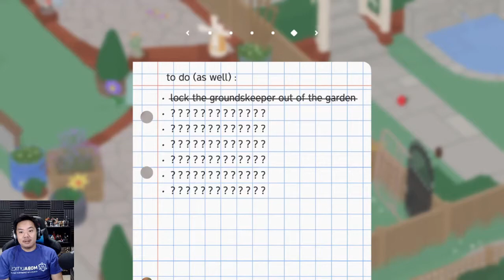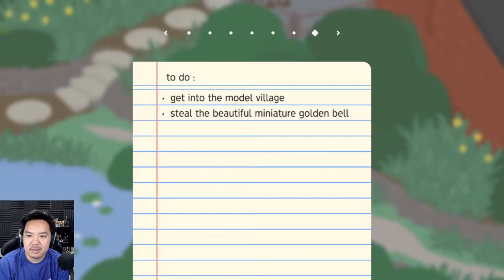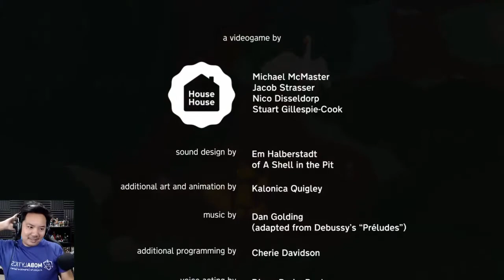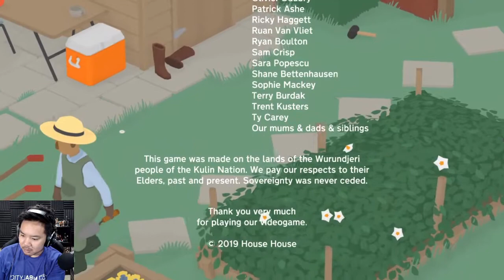UNTITLED GOOSE GAME Part 2 - HONK If You're A Goose! [Let's Play]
Welcome to the Untitled Goose Game by House House! It's a lovely morning in the village and you are a horrible goose.